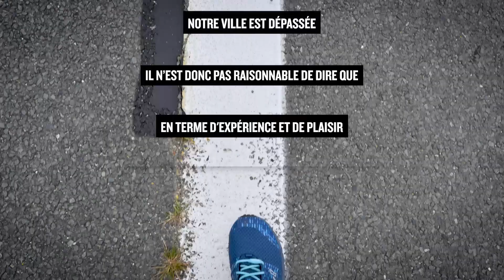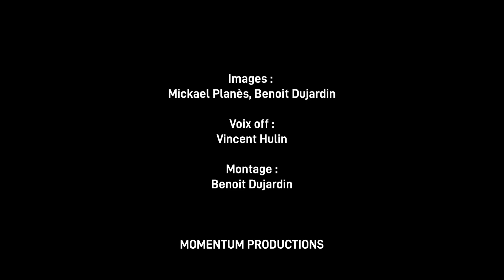Urban Trail de Poitiers 2021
Rendez-vous le samedi 11 septembre 2021 pour la troisième édition de l'Urban Trail de Poitiers.